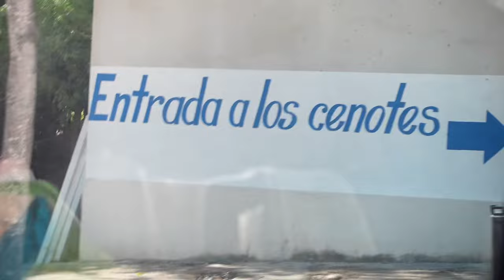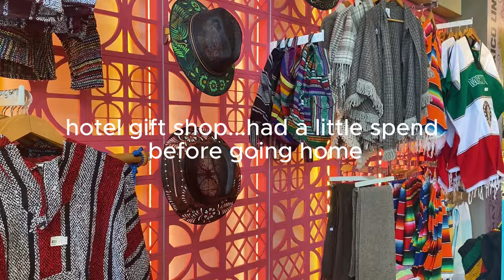mexico vlog: mercado 28 shopping & swimming in a cenote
finally! part 2 of my Cancun/Mexico vlog is here. Shopping at market 28, swimming in cenotes in tulum and spending the afternoon at the hotel spa! I hope you've enjoyed my first ever vlogged holiday. thanks so much for watching! i f you have any questions about our trip that I haven't covered in my vlogs, do please let me know in the comments as I'll be filming a q&a :) enjoy x

Free Music for Videos 👉 Music by David Vito Gregoli - Buena Vista